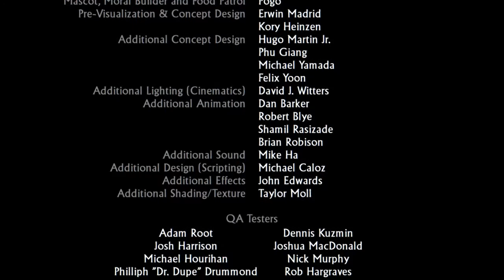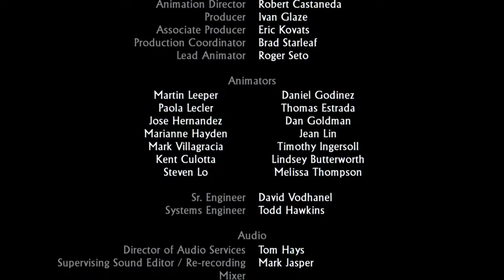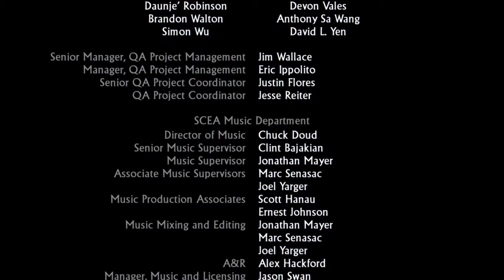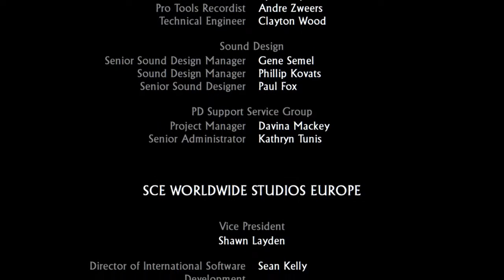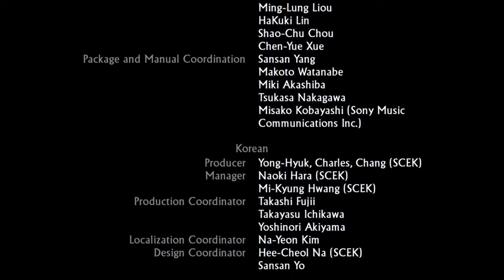언차티드1엘도라의보물챕터20-22